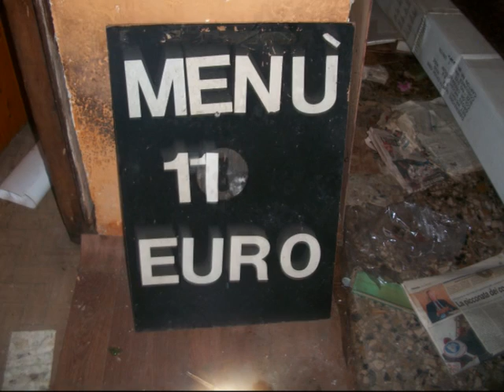valganna - eplorazione ristorante la baita "video fotografico"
eplorazione del ristorante la baita  della valganna , purtroppo abbandonato da alcuni anni , per fortuna non e stato vandalizzato , ma il tempo e le infiltrazioni hanno fatto il suo corso..